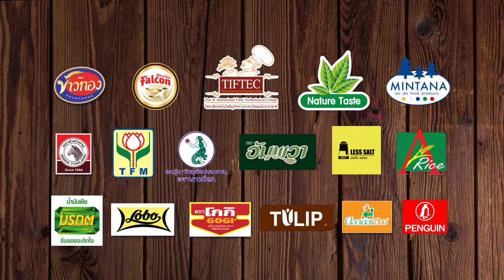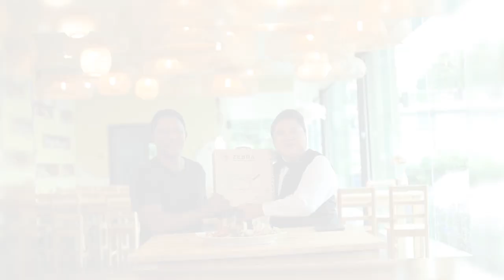ยิ่งดูยิ่งฮา "อ. ยิ่งศักดิ์" HOLIDAY COOKING BY YINGSAK EP81 I Part 1/4